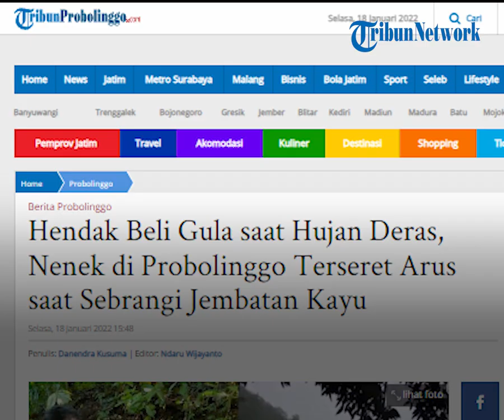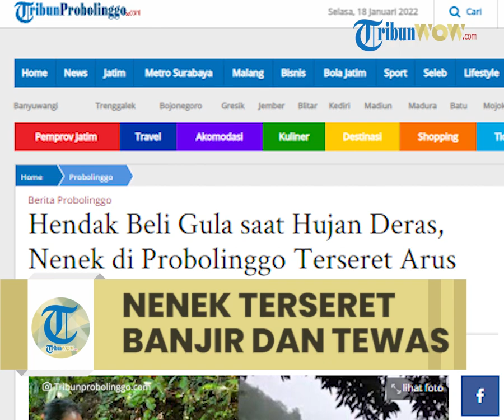Nenek di Probolinggo Terseret Banjir Bandang saat Sebrangi Jembatan, Membeli Gula saat Hujan Deras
TRIBUN-VIDEO.COM - Desa Gunggungan Kidul, Pakuniran, Kabupaten Probolinggo diterjang banjir luapan Sungai Pancar Glagas, Senin (17/1/2022) sore.

Di waktu bersamaan, wilayah Probolinggo diguyur hujan deras disertai angin kencang.

Satu warga dilaporkan meninggal dunia dalam kejadian itu. Warga tersebut bernama Sunijar (60) warga desa setempat.

Kapolsek Pakuniran, AKP Tavip Haryanto membenarkan hal tersebut. Sunijar sebelumnya dilaporkan hilang pada Senin malam. Petugas gabungan pun berupaya melakukan pencarian.

"Hari ini, Selasa (18/1), sekira pukul 07.00 WIB, korban ditemukan di sungai yang berada di Dusun Gunung Malang dalam kondisi meninggal dunia," katanya.

Korban meninggal dunia akibat terseret derasnya arus banjir.

Korban mulanya hendak membeli gula di dusun tetangga.

Ia pun diduga menyebrangi jembatan kayu untuk sampai ke toko klontong yang menjual gula.

Mendadak banjir datang dari arah lereng Gunung Argopuro lantas menghantam jembatan kayu itu hingga roboh.

"Korban terseret derasnya arus banjir. Saya mengimbau agar warga waspada dan berhati-hati mengingat mulai memasuki cuaca ekstrem," pungkasnya.

(Tribun-Video.com/TribunProbolinggo.com)

Artikel ini telah tayang di TribunJatim.com dengan judul Hendak Beli Gula saat Hujan Deras, Nenek di Probolinggo Terseret Arus saat Sebrangi Jembatan Kayu,
Penulis: Danendra Kusuma | Editor: Ndaru Wijayanto